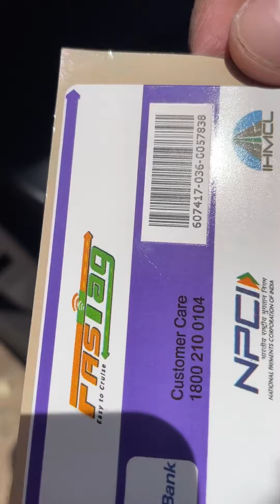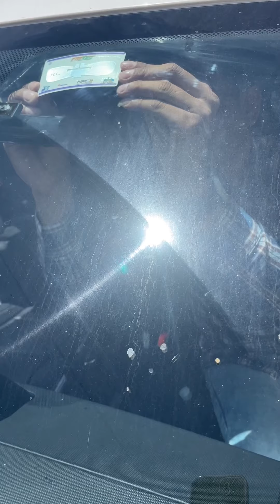How to apply FASTag to your vehicle | ICICI FASTag installation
your quaris -

fastag instala
fastag installation
fastag installation in car
fastag installation tamil
fastag installation in malayalam
fastag installation in telugu
fastag installation in nexon
fastag installation on left side
icici fastag installation
park plus fastag installation
hdfc fastag installation
fastag deactivate kaise kare
fastag band kaise kare
fastag kyc update online
fastag balance check
fastag recharge kaise kare
fastag sticker damage tamil
stag registration process
fastag already on car how to
activate
fastag kyc kaise kare
fastag
fastag windshield broken
a
fastag windshield se kaise nikale
fastag on windshield
fastag position on windshield
fastage instala
Q fastag installation
fastag installation tamil
icici fastag installation
hdfc fastag installation
how to apply fastag
how to apply fastag to your vehicle
| icici fastag installation